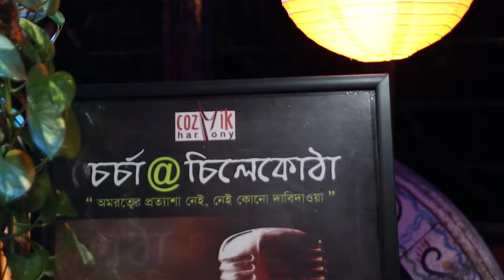Kichuta Songe Chole II Abhijit Das II Chorcha@Chilekotha II Cozmik Harmony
Song - Kichuta Songe Chole
Composer - Sandipan Ganguly (Bublu)
Lyricist - Saikat Kundu
Singer - Abhijit Das
Chorcha @ Chilekotha